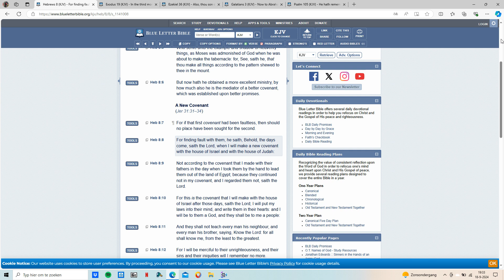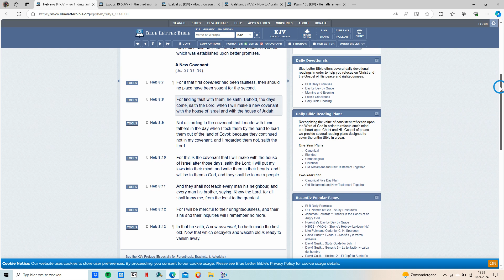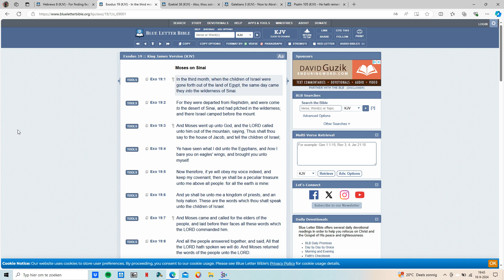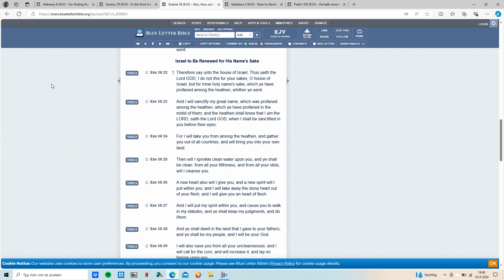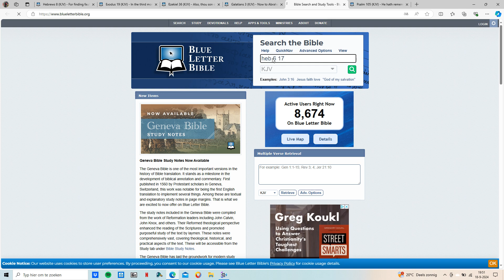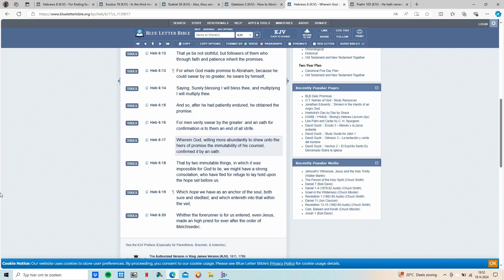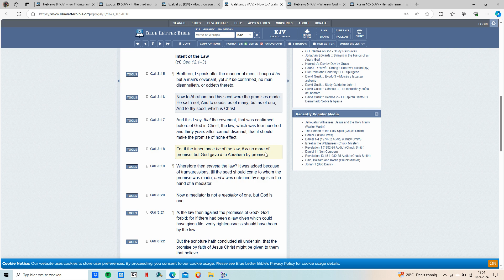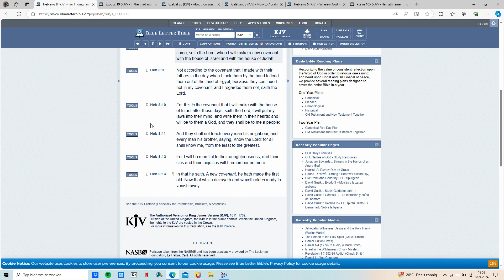A New Covenant